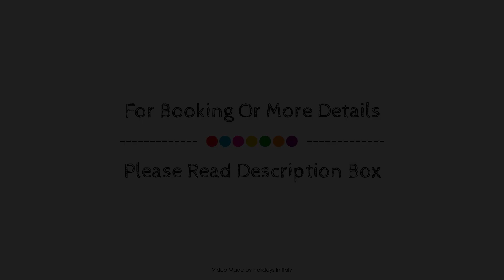A Casa Dei Gonzaga, Mantova, Italy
About Property:
Set in a prime location of Mantova, A Casa Dei Gonzaga puts everything the city has to offer just outside your doorstep. The hotel offers a wide range of amenities and perks to ensure you have a great time. Take advantage of the hotel's free Wi-Fi in all rooms, 24-hour front desk, car park, bar, safety deposit boxes. Some of the well-appointed guestrooms feature air conditioning, wake-up service, telephone, satellite/cable TV, in room safe. The hotel offers various recreational opportunities. For reliable service and professional staff, A Casa Dei Gonzaga caters to your needs.
Searching For
1. A Casa Dei Gonzaga - Mantova
2. A Casa Dei Gonzaga - Mantova Virtual Tour
3. A Casa Dei Gonzaga - Mantova Rooms
4. A Casa Dei Gonzaga - Mantova Amenities
5. A Casa Dei Gonzaga - Mantova Videos
6. A Casa Dei Gonzaga - Mantova Offers
7. A Casa Dei Gonzaga - Mantova Deals
Audio Credit:
Track Title: Reasons To Hope
Artist: Reed Mathis